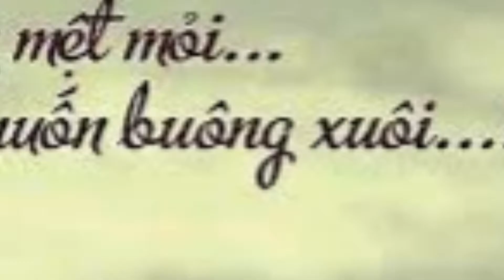MR. CƯỜNG HÁT- NỖI ĐAU MUỘN MÀNG